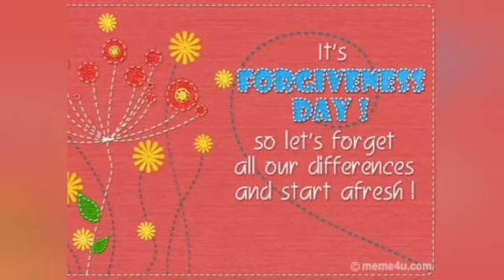Mixed sprout chat# முளை கட்டிய தானிய சாட் Evening Snack recipe in tamil#kutti samayal#pk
Mixed sprout chat
# முளை கட்டிய தானிய சாட்
Evening Snack recipe in tamil
Kutti samayal

Healthy, tasty mixed sprout recipe.

Essential ingredients
Chick peas 50g
Green gram 50g
Red cow peas 50 g
Field beans 50 g
Carrot
Small onions
Pepper powder
Salt

A kind of chat, will be loved by kids.. made by our kutti... Try it out.